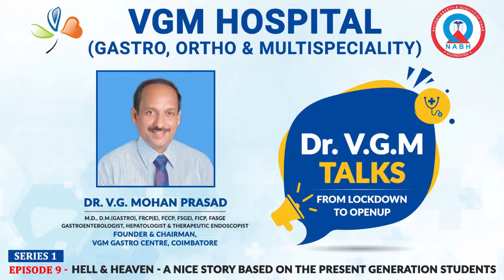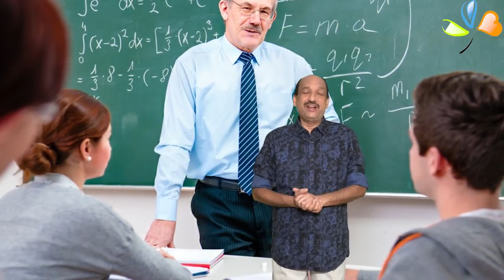Hell and Heaven - A Nice story based on the Present Generation Students - Dr.V.G.M Talks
This generation kids are super smart...Understand that through a short story - Dr.V.G.M Talks by Dr.V.G. Mohan Prasad, Chairman of VGM Hospital